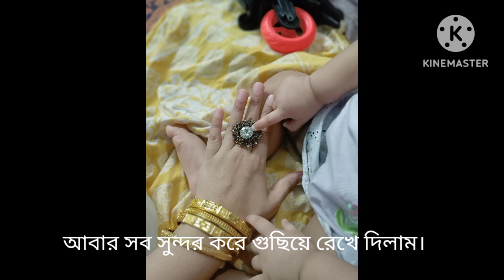পুরানো চুড়ি,বাকিটা ইতিহাস।